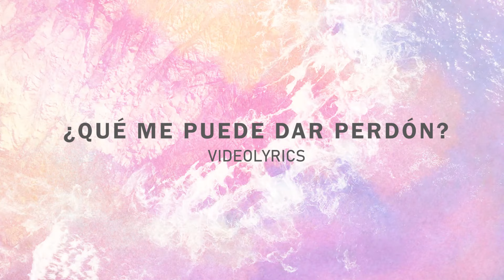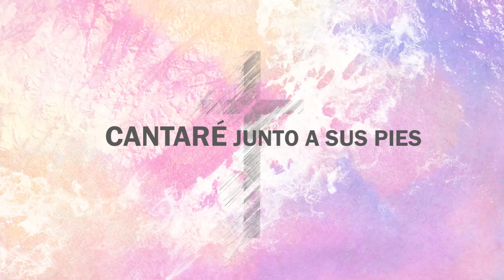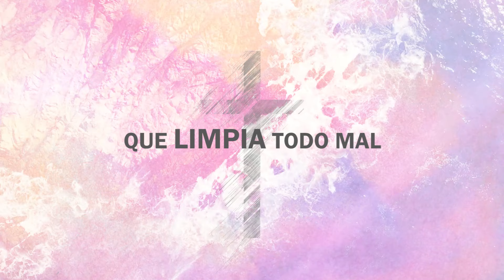¿Qué me puede dar perdón? Sólo de Jesús la Sangre - Brave Music (Nothing But The Blood) - Español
Letra:
Verso 1:
Qué me puede dar perdón?
Solo de Jesús la sangre
¿Y un nuevo corazón?

Verso 2:
Fue el rescate eficaz

Coro:
Precioso es el raudal
Que limpia todo mal
No hay otro manantial

Verso 4:
Cantaré junto a sus pies

Autor: Robert Lowry - Año: 1876 - Intérpretes: Brave Music
Grabado en NovaSky Studio, El Salvador.